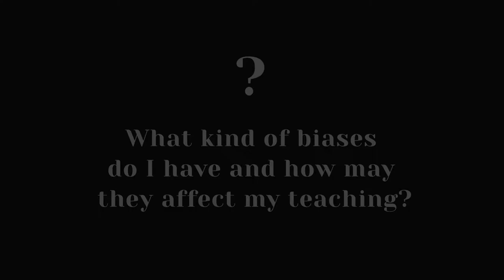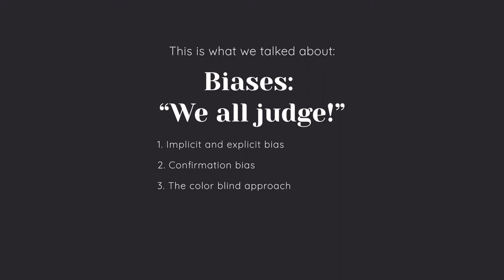Biases: "We all judge"